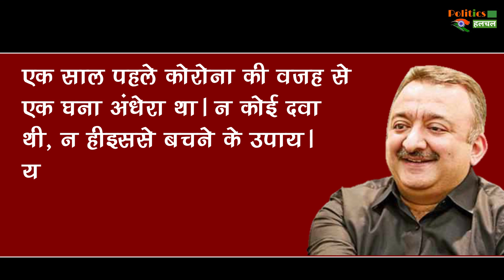आखिर Corona के बारे में अब क्या सोचते हैं दिल्ली के पहले मरीज रोहित, सुनिए उन्हीं की जुबानी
Corona Virus : What Does Delhi's First Patient Rohit Dutta Think About Corona Now | Corona Virus Case In India | Corona First Patient Rohit Datta Video